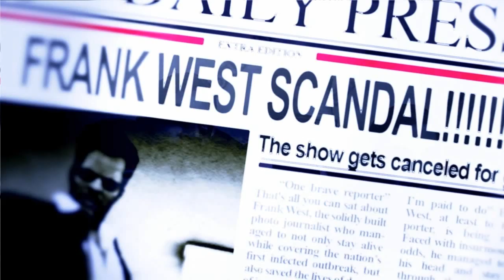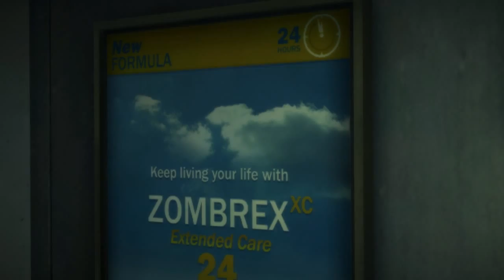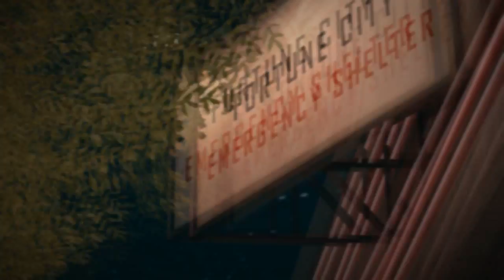[1] Let's Play Dead Rising 2: Off the Record with GaLm and FUBAR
"What is Dead Rising 2: Off the Record?"
"Dead Rising 2: Off the Record is an open world survival horror beat 'em up video game. It is developed by Capcom Vancouver and published by Capcom. The game is a reimagining of Dead Rising 2, with that game's protagonist, Chuck Greene, replaced by Frank West of the first Dead Rising.

The entire game is a "What If?" scenario where Frank West covered the Fortune City outbreak, instead of Chuck Greene. As such, the game isn't considered canon within the Dead Rising continuity. It also changes the plot of Dead Rising 2 significantly in regards to the different characters and their motives."